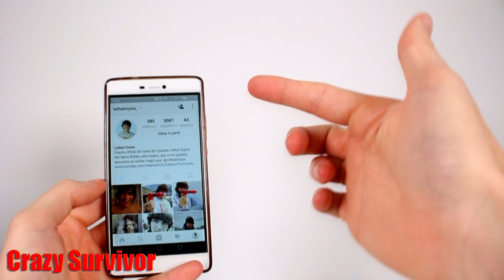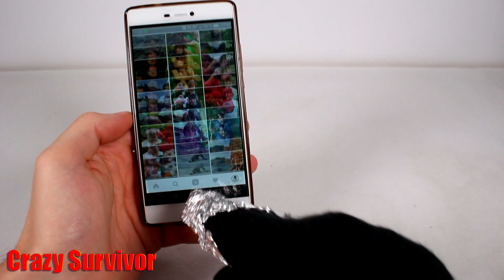7 Smartphone Life Hacks YOU SHOULD KNOW! #2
Here you can see tutorials homemade experiments and weapons, crafts, DIY and survival tricks!

Like? Sub? Fav'? Share? Say your questions in the video comments!